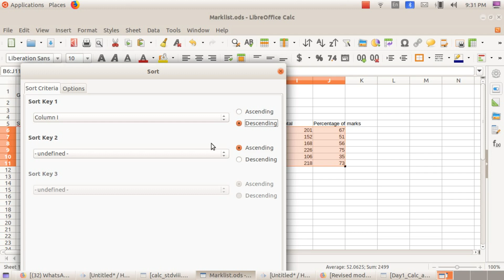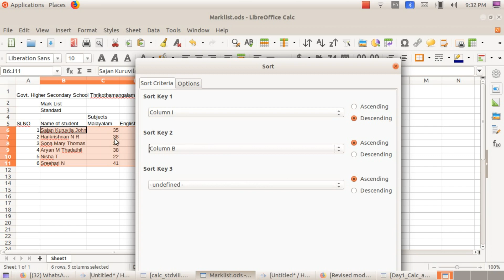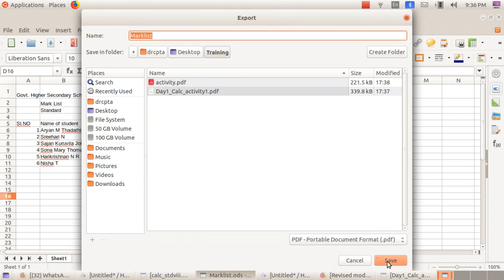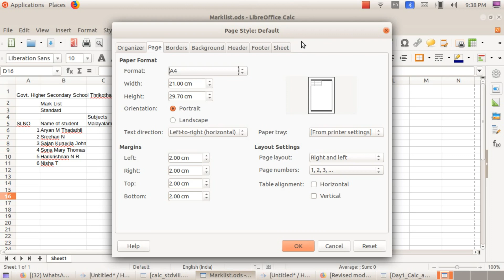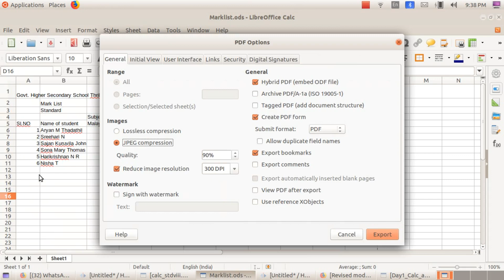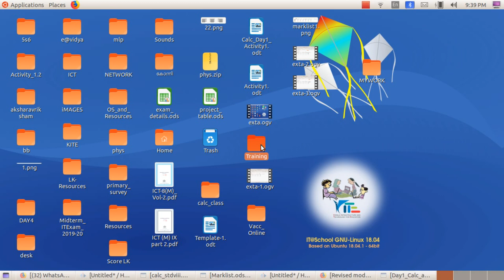LibreOffice Calc _Sorting _ Tutorial in Malayalam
Based on Kerala Syllabus Standard 8 IT Text Book